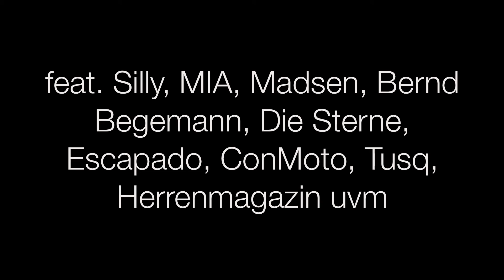"Night School" - das neue BLACKMAIL Video - Teaser 03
"Night School" ist die zweite Single aus dem neuen Blackmail-Album "Anima Now!".

Und hier könnt ihr "Anima Now!" kaufen:
amazon CD
amazon MP3